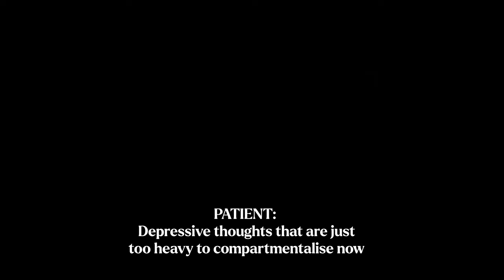Bokhylla (The Bookcase) Micro Short Film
'Bokhylla' (The Bookcase) is my first Micro Short Film, filmed in one afternoon and is based on a last minute script and personal experience which follows a Patient, describing their “Nightmares” to their Therapist (a future version of themselves), who helps them to rediscover a new and positive perspective on their self-perception.

The "Nightmare” is described as a bookcase, which compartmentalises (or shelves) negative thoughts of our self-perception, and most importantly, its crippling effects on our Mental Health…

Directed by:

Joseph Abraham Baugh & Razik Darji

Written by:

Joseph Abraham Baugh